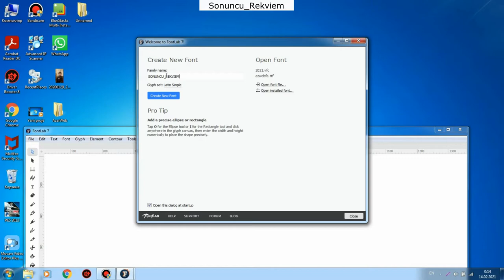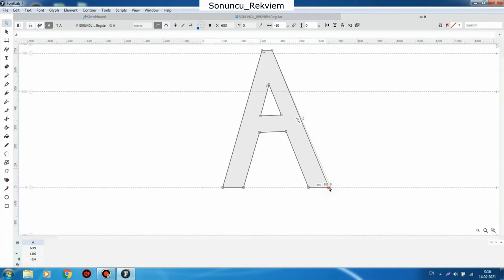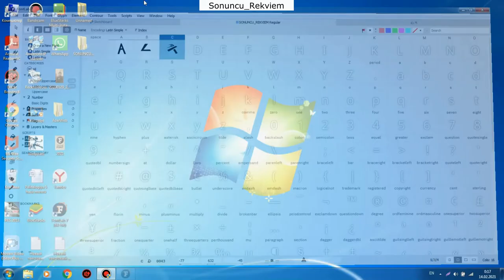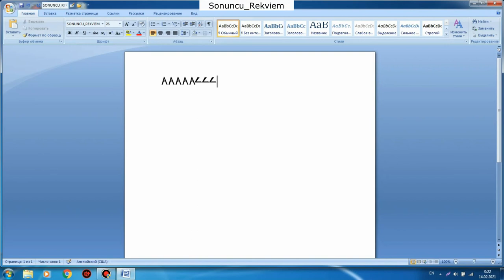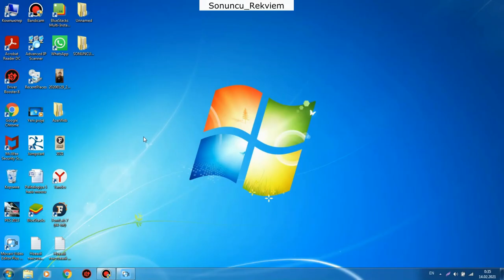Font lab 7 shiftler uzerinde is